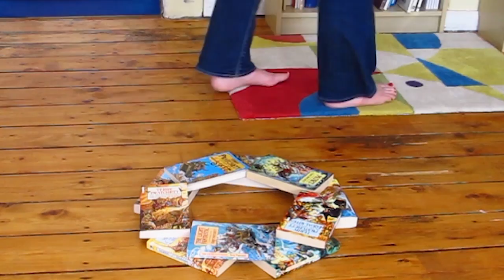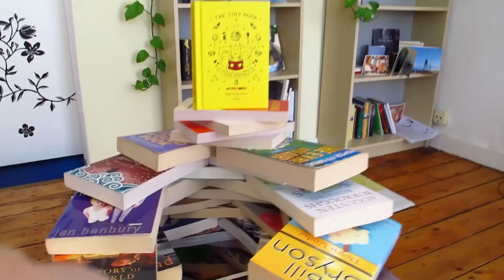Book Tower Challenge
Today's giveaway Challenge is: build a book tower, so that's what I did.